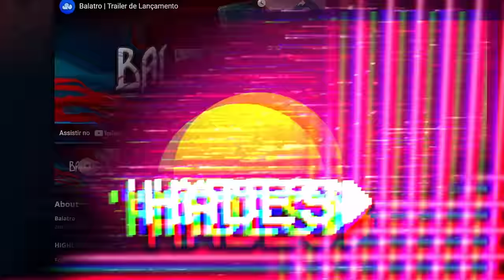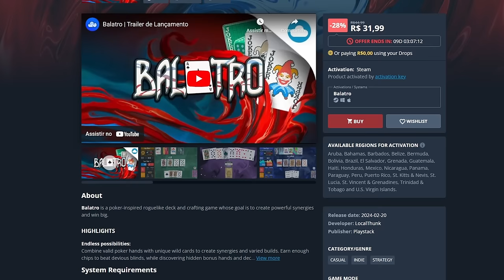O Guia COMPLETO pra jogar BALATRO (iniciantes)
Aprenda a jogar balatro!

➤ PSN: hadessama94